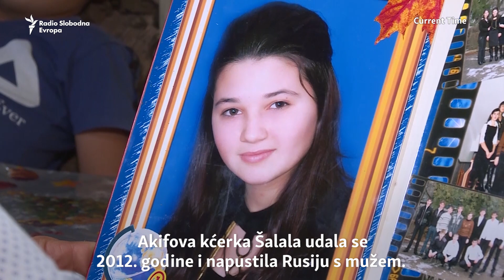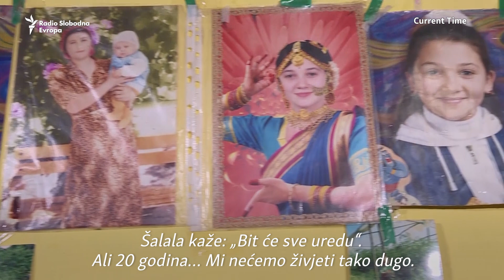Novi život djece IDIL-a u Gruziji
Djeca rođena u "Islamskoj državi", čija je majka u iračkom zatvoru, započinju novi život u Gruziji.